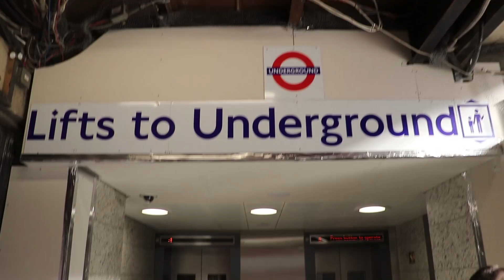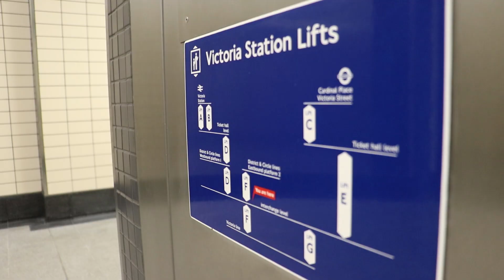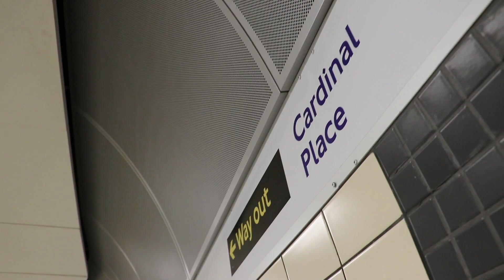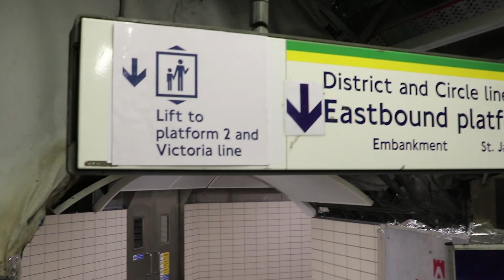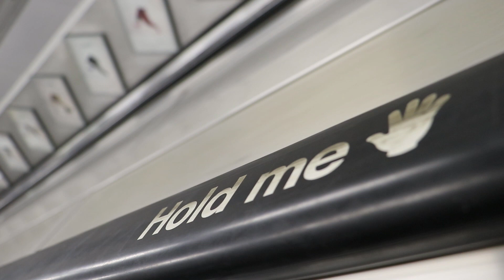Victoria Tube Station Now Step Free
Victoria Underground station now has step free access to all platforms with the introductions of new lifts, along with the new escalators and passageways that are all part of the station upgrade. We went for a look around ... !

Victoria Tube has become the Underground's 75th step free station (Out of 270, that's now 28%) with more to follow.